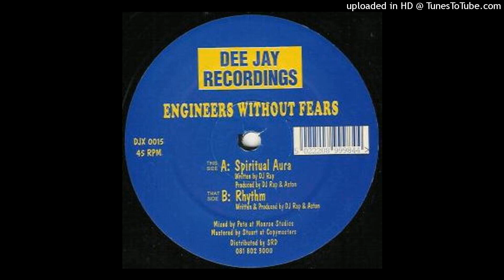Engineers Without Fears - Spiritual Aura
Label: Dee Jay Recordings – DJX 0015
Format:
Vinyl, 12", Promo, 45 RPM
Country: UK
Released: 1993
Genre: Electronic
Style: Hardcore, Jungle